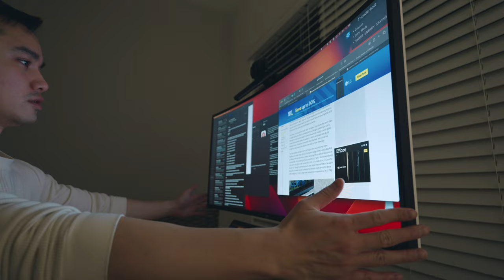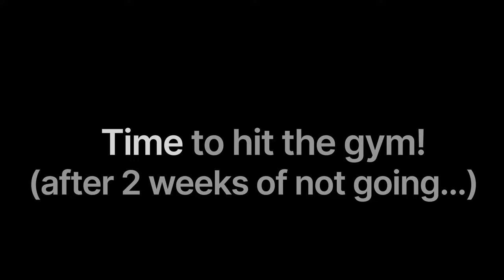moving back to San Jose VLOG (2/2)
After 18 months in Daly City/SF, we decided to move back to San Jose at the end of our lease for a few reasons:

1) the weather was miserable. I would say Daly City weather is even worse than Oregon's
2) we were driving down to San Jose far more often than hanging out in San Francisco
3) related to reason #2, all our friends and family were in San Jose anyways

Unpacking and organizing is easy. Decorating and finding cute household items for your partner who is a perfectionist, is not.

All opinions stated in my videos are my own and do not reflect any of my current and/or previous employers.